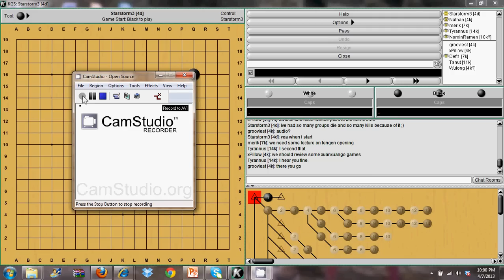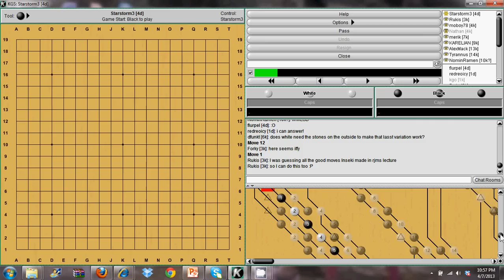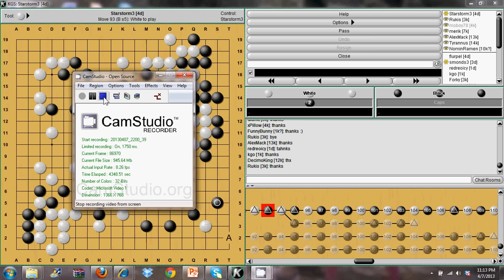Starstorm3 [AGA 5dan/KGS 4dan] - KGS Go Lecture (Baduk/WeiQi) on "The 3-3 Invasion" (#2)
This lecture, given on 04/07/2013, is designed for players of AGA ~1k-10k strength.  It covers the basics of the 3-3 invasion, followed by an analysis of whether or not various 3-3 invasions should live in a given situation.  Then, it goes into the types of attacks you can do to attempt to counter the 3-3 invasion.  Finally, it goes into three examples taken from professional games when they attempt to directly kill the 3-3 invasion with very advanced and dangerous moves (with varied results).